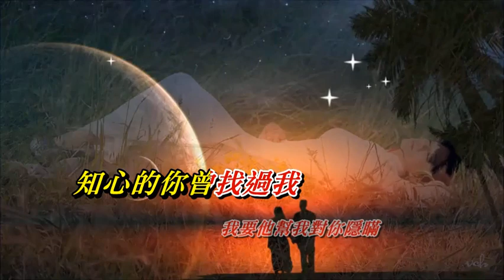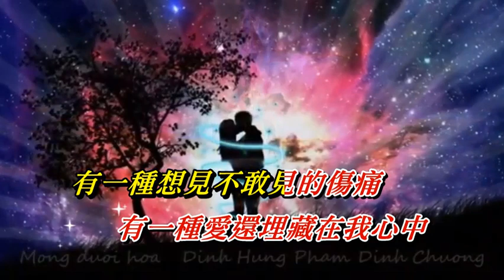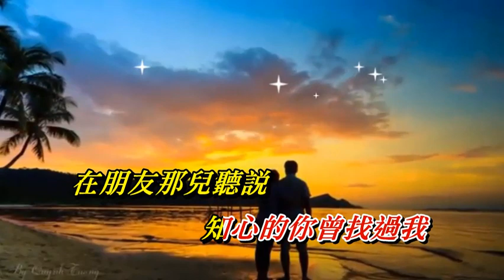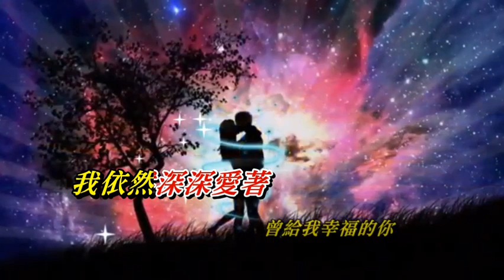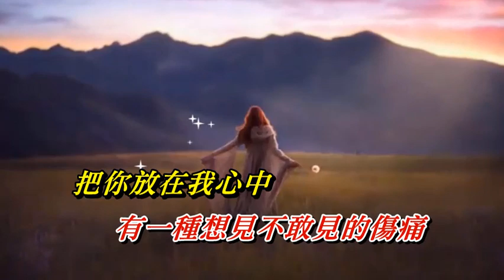愛情回來過〈華語〉林憶蓮〈MMO 卡拉版〉